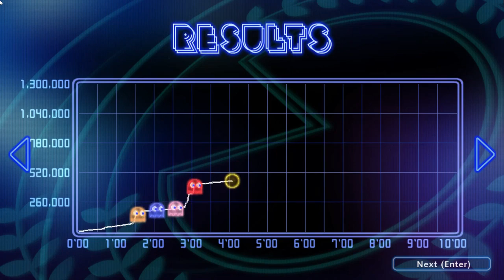PAC-MAN 👑 ¡1.260.000 SCORE! 👑 ¡ULTRAVELOCIDAD!, TOP 1 MUNDIAL, Pac Man Championship Edition 2